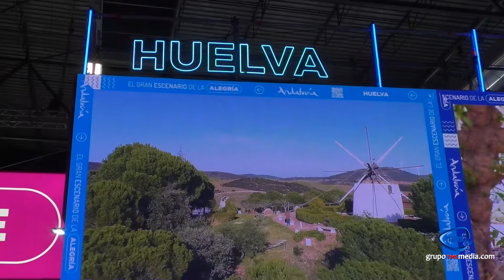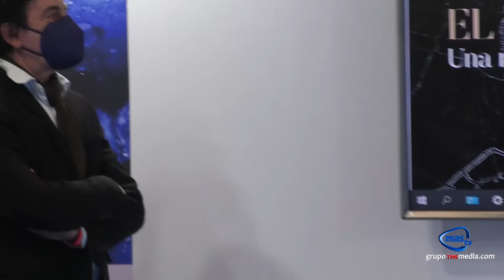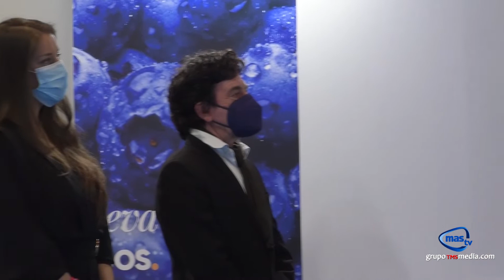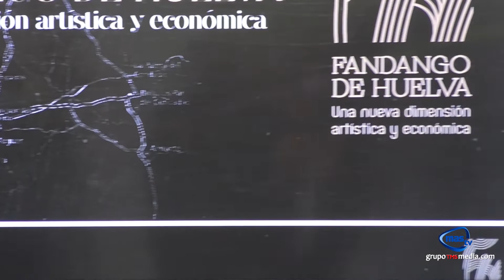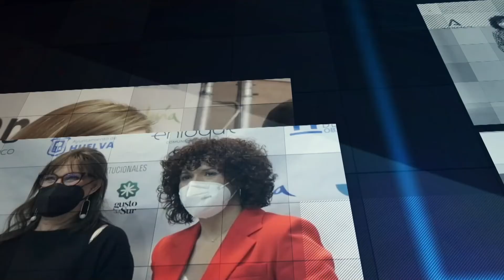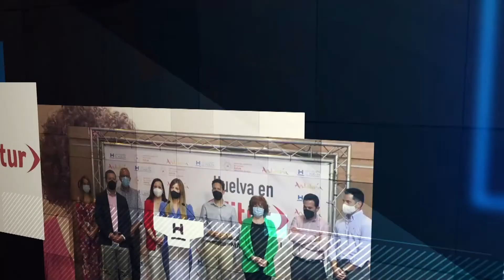FITUR 2022 MIERCOLES parte 02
Reportaje en el que mostramos todas las presentaciones que la provincia muestra en esta edición de la feria.